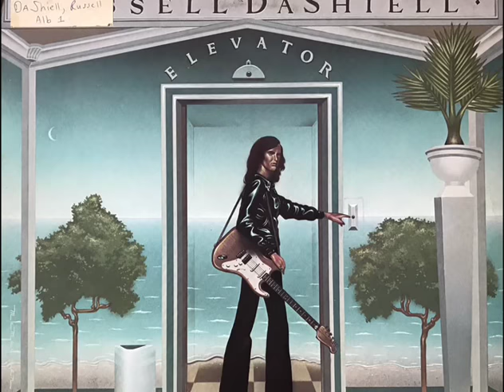Russell DaShiell - Oh My Wild Love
Guitarist Russell DaShiell (who played guitar on Norman Greenbaum’s Spirit in the Sky) only had one solo album: Elevator, released in 1978. The lineup featured DaShiell, Doug Clifford, Stu Cook, and John Tanner.